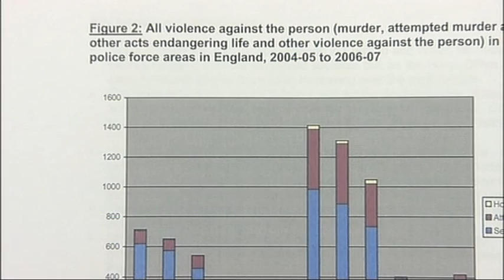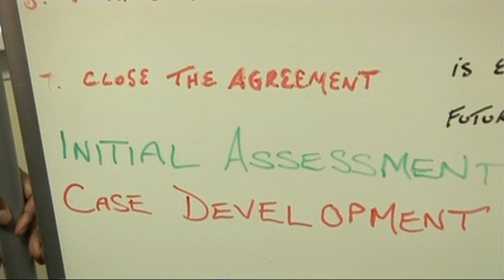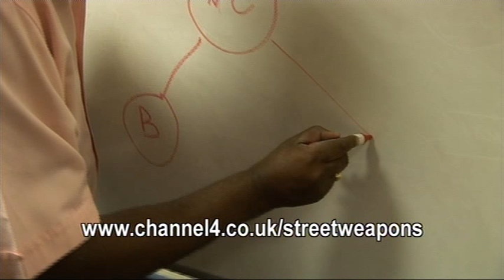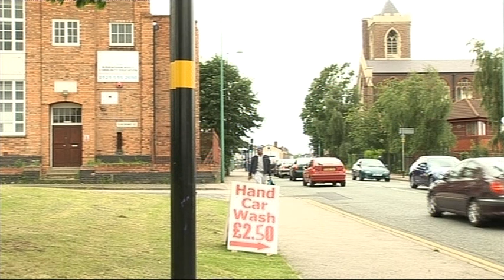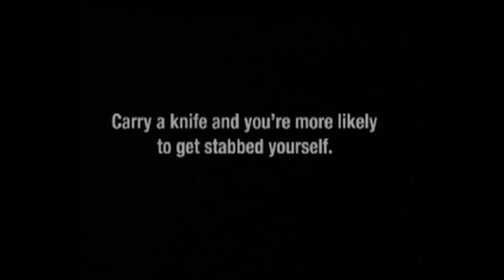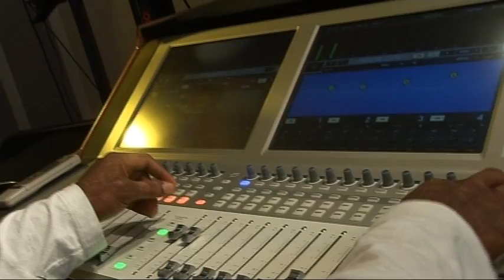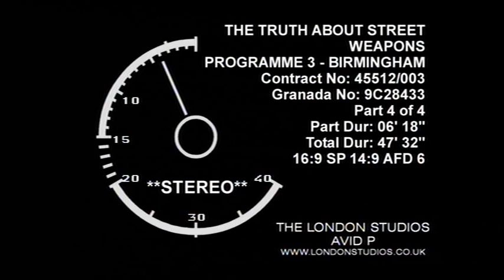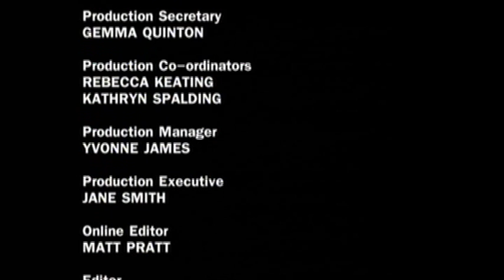The Truth about Street Weapons